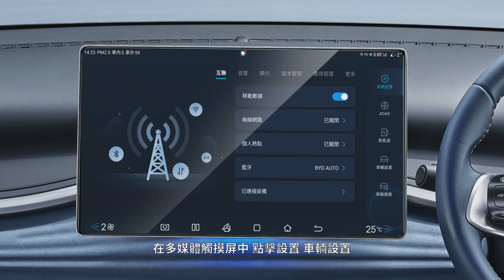中控門鎖 - BYD Atto 3 一分钟教学影片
駕駛者側車門配有電動門鎖開關。這兩個開關可以將所有的車門閉鎖或解
鎖。
①
閉鎖
按「中控鎖閉鎖」按鍵，四門門鎖同時閉鎖，閉鎖紅色指示燈點亮。
②
解鎖
按「中控鎖解鎖」按鍵，四門門鎖同時解鎖，閉鎖紅色指示燈熄滅。
 車輛遭受強烈撞擊時，所有車門將自動解鎖。是否自動解鎖根據具體撞擊力
度和事故類型而定。